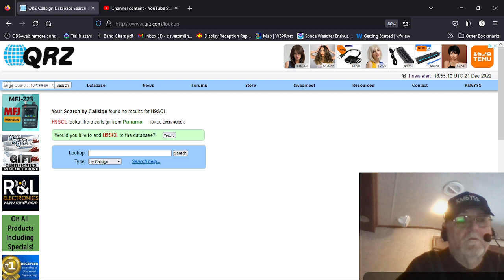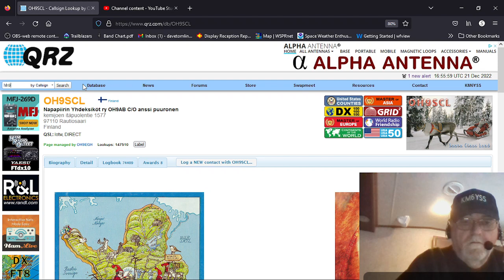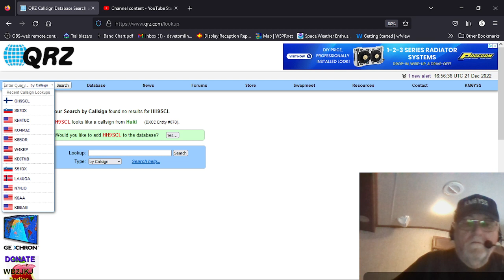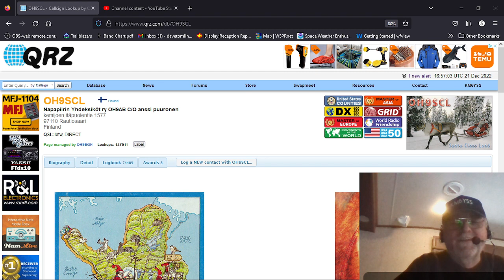OH9SCL - SANTA CLAUS!!!